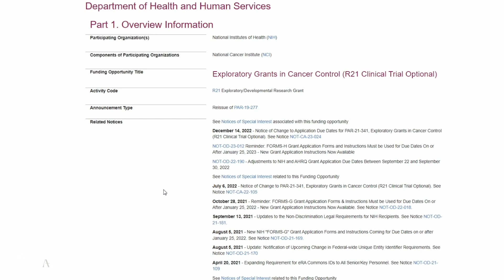Competitive Application Resubmission Support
Researchers applying for National Institutes of Health (NIH) grant funding often receive feedback noting that additional work is needed before their project is grant-worthy. An Advancing a Healthier Wisconsin Endowment (AHW) grant is helping MCW researchers resubmit such projects for funding. Dr. Michele Battle, associate professor of cell biology, neurobiology, and anatomy, explains how AHW funding helped her successfully reapply for NIH funding.